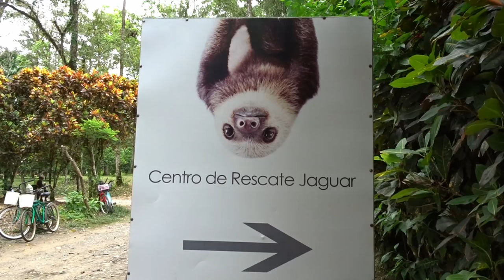Taking howler monkeys into the forest – a part of releasing process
‘It was my dream to release animals,’ says Encar Garcia, the owner of the Jaguar Rescue Center in Puerto Viejo de Limon in Costa Rica. She made it happen. She explains: ‘It works very simply. We and our volunteers take the monkeys each morning to the forest. We carry them on our shoulders using their tails, the strongest part of their bodies, and we walk for almost a kilometre from the centre and we release them every single day, all day long. They are free playing in the trees and in the afternoon we call them and bring them back. One day they just don’t come back and stay in the forest forever.’
The Jaguar Rescue Center, located in Puerto Viejo, Limón (Costa Rica), is a non-profit organization that works to rescue and rehabilitate wild animals with the aim of releasing them back into protected areas.
Codziennie wolontariusze zabierają małpy do oddalonego ok. 1 km od ośrodka lasu . Niosą je na ramionach, głowie, czy biodrach, trzymając za ogon, czyli najsilniejszą część ich ciała. Robią to dla bezpieczeństwa małp oraz otoczenia. Tam spędzają cały dzień: bawią się, ale przede wszystkim uczę się życia na wolności.  Po ok. 3 latach małpa jest gotowa do życia na wolności. Sama wybiera, kiedy miałoby to nastąpić. Najpierw zostaje w lesie na noc, potem na kilka dni, aż pewnego dnia po prostu nie wraca. Więcej o spacerach z wyjcami do lasu

Floaters (standard licence Youtube)
Heartlands (standard licence Youtube)